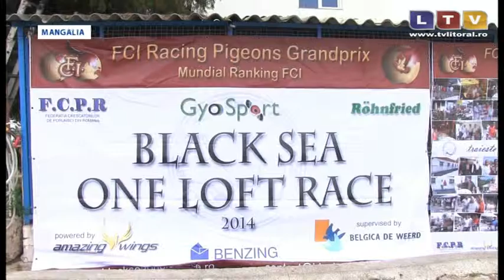Concursul internaţional “Black Sea One Loft Race“ - Litoral TV